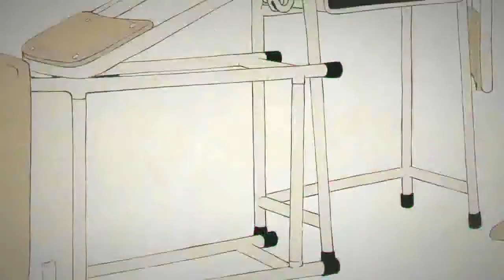Penspinning Promo - ロストワンの号哭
Lost One的號哭 (中文字幕)

Edited by: Zren [PSH]